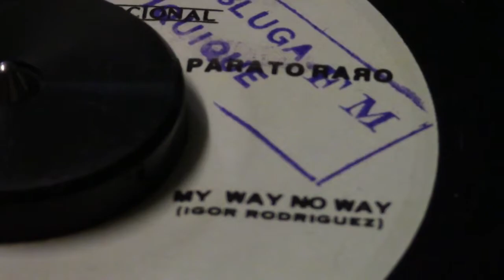APARATO RARO - My way no way